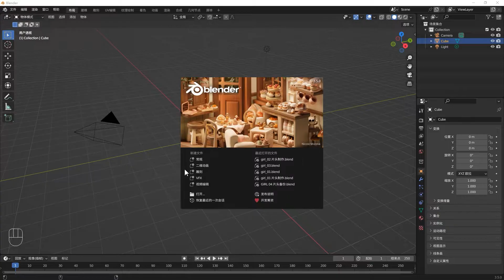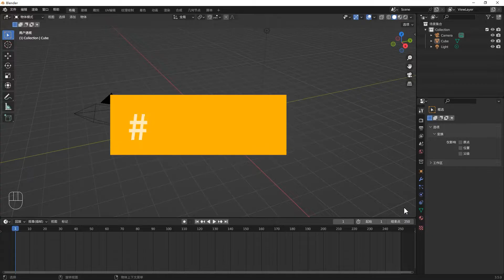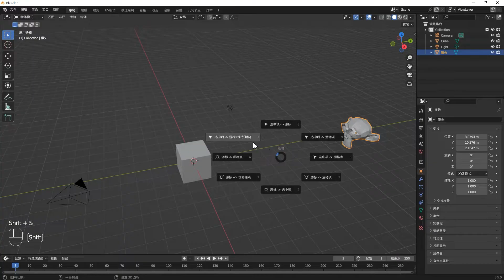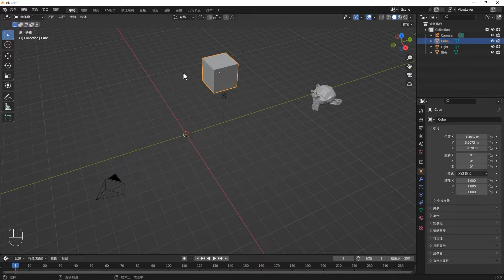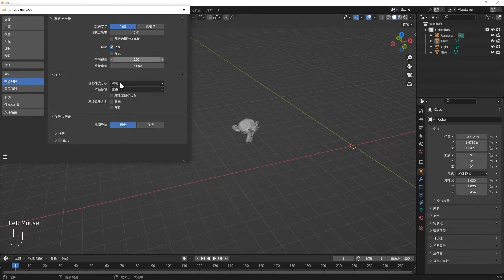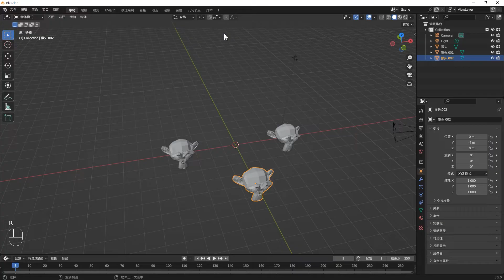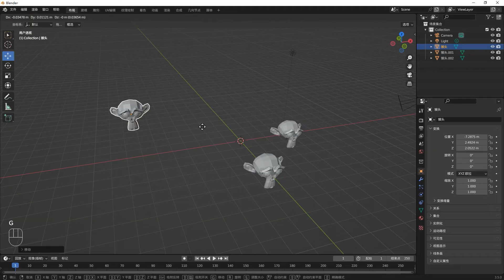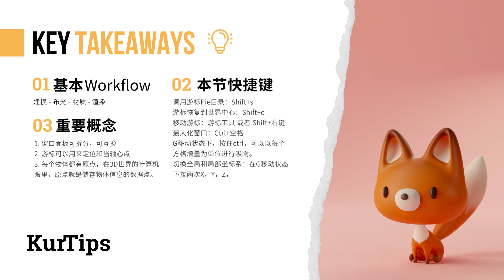Blender零基础入门教程04【基础篇】EP1.3 认识界面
Blender 3.5零基础入门教程 -【基础篇】1.3 认识界面
Welcome to my Blender Beginner Tutorial series! In this comprehensive tutorial, I will guide you step-by-step through the basics of using Blender, the powerful open-source 3D modeling and animation software.

Whether you're a complete beginner or have some experience with 3D software, this tutorial is designed to help you get started and build a solid foundation in Blender. We'll cover essential topics such as navigating the interface, creating and manipulating objects, applying materials and textures, basic animation techniques, and much more.

Throughout the tutorial, I'll explain each concept in a clear and concise manner, making it easy for you to follow along and grasp the fundamental principles of Blender. By the end of this series, you'll have the skills and confidence to create your own 3D models and animations.